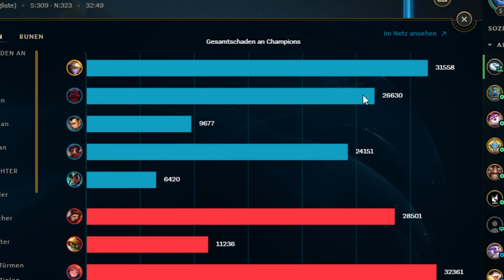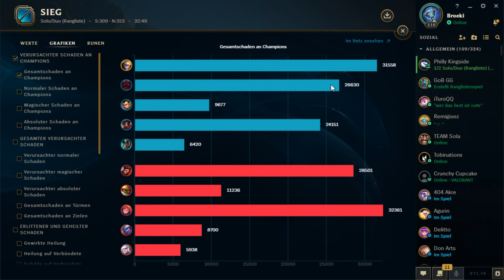Ich TRYHARDE wieder in @leagueoflegends | Stream Highlights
SOCIAL MEDIA!